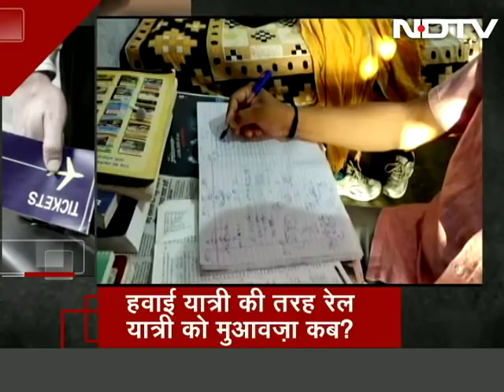Prime Time | No Exams Being Held in Bihar University For Years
Today on Prime Time, we present the grievances of students of Babasaheb Bhimrao Ambedkar Bihar University and have lost years because of semester exams not being held on time. According to reports, only the first year exams have been held by the university for students who had enrolled as early in 2015, when ideally by 2018 they should have graduated from there. (Audio in Hindi)